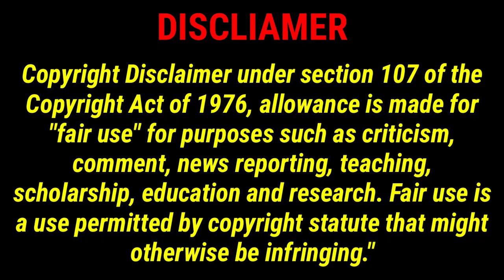নতুন বাংলা সিনেমা - তেজ | Snap Entertainment | New Bangla Cinema Taze Taylor | Studio and Graphics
Bengali Flim : Tayaz
Main Story : Debabrata Singha
Director : Susanta Mandal
Song : Mousumi Mukherjee, Alok Kumar Barik
Shooting Location : Mukutmanipur , Jhargram, Belpahari, Jangal Mahal

“স্টুডিও এন্ড গ্রাফিক্স” এর পক্ষ থেকে সকল কে জানাই সুস্বাগতম
বন্ধুরা এটি একটি বিনোদন মূলক YouTube Channel
এই Channel এর ভিডিও গুলি যদি তোমাদের ভালো লাগে তাহলে Like করার সাথে সাথে Share করে অন্যদের দেখার সুযোগ করে দিও|
আর একটি কথা এই Channel টি যারা Subscribe করেছ তাদের অনেক অনেক ধন্যবাদ| আর যাদের এখনো Subscribe করা হয় নি তারা দয়াকরে এই Studio and Graphics YouTube Channel টি কে Subscribe করে নাও যাতে করে আমাদের ভিডিও গুলো খুব তাড়াতাড়ি তোমাদের দেখাতে পারি|

Studio and Graphics
music, video & fun related Photography